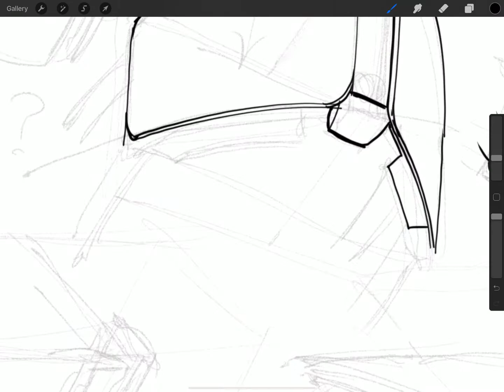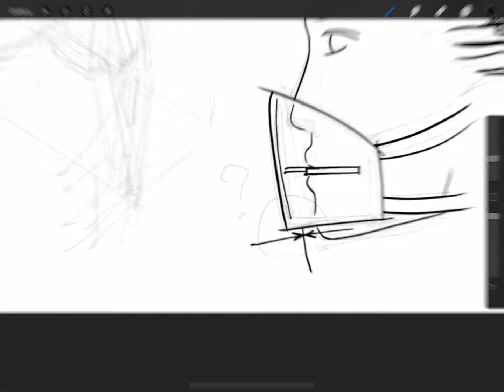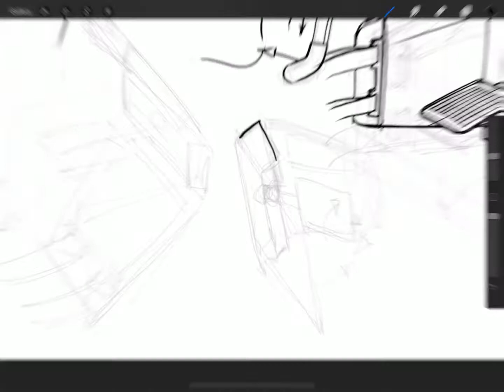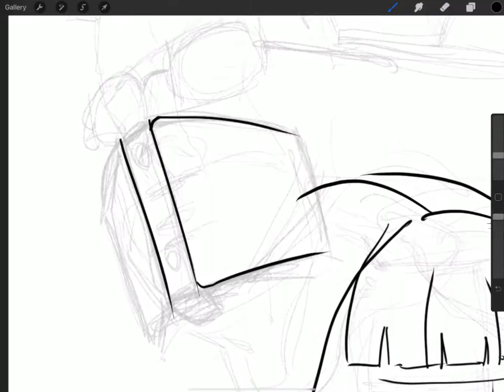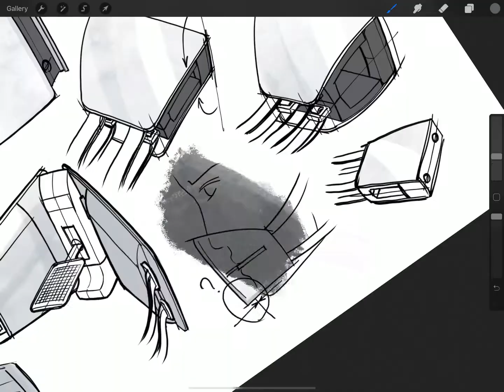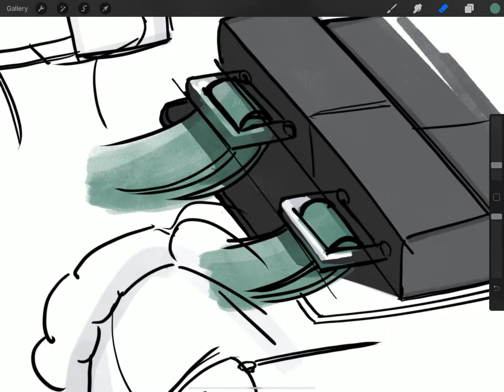Time Lapse Mask Creation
The process of searching for new design of our product for non sighted persons.